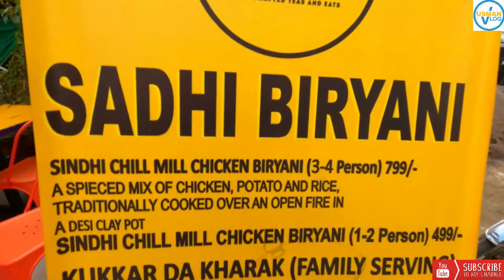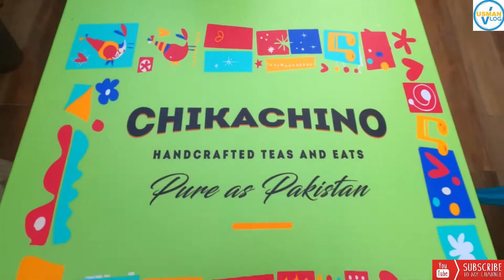Sindhi Biryani in Islamabad| Chikachino | Spicy Chicken Biryani | Pakistani Biryani | Food Review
Today's video is about special Sindhi Chill Mill Biryani, I recently visited Chikachino, F6, Markaz, Islamabad and tried their biryani. The ambiance of Chikachino is superb and services are also good. But their biryani is level full of spice the marination of Masala's were very awesome that gives very good taste. SO. HIGHLY RECOMMENDEDTHIS BIRYANI.

ALWAYS WELCOME FOR YOUR SUGGESTIONS AND ADVICE …LINKS OF FACEBOOK, TWITTER AND INSTAGRAM ARE  GIVEN BELOW